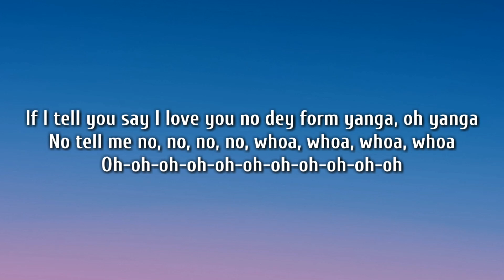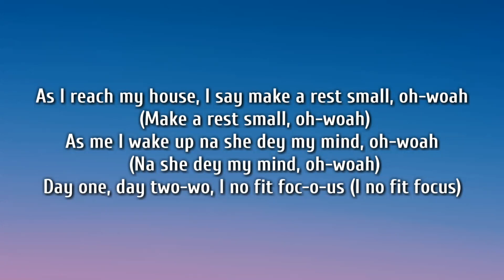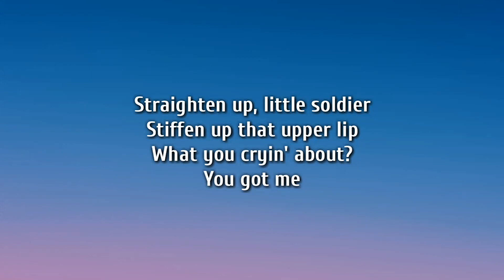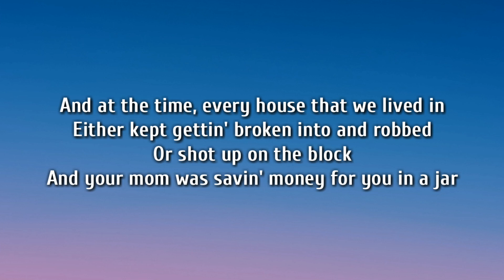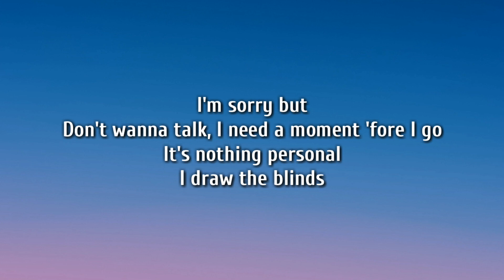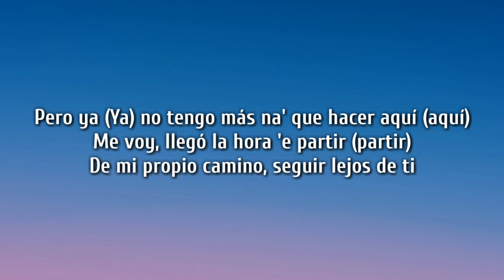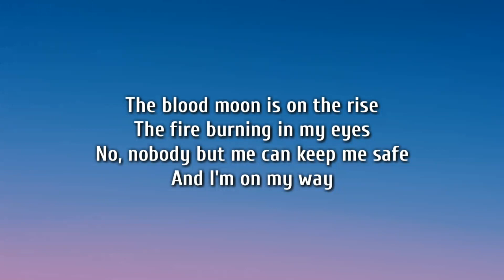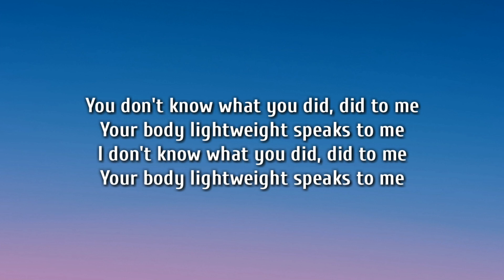REMA - CALM DOWN - MIX LYRICS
HASTAGE
*no copyright infiringement are intended on any of my videos ,
the take down immediately . enjoy the music .

new upload _______________________________________________________________

" faie use for purpose such as criticism , comments , news reporting ,